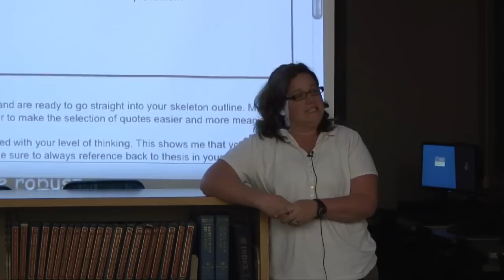The Flipped Class-How do Teachers need to Rethink their Classes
Get a glimpse into the 2011 Flipped Class Conference.  This video addresses the question:  What is the mental switch that teachers need to make as they contemplate flipping their classes.